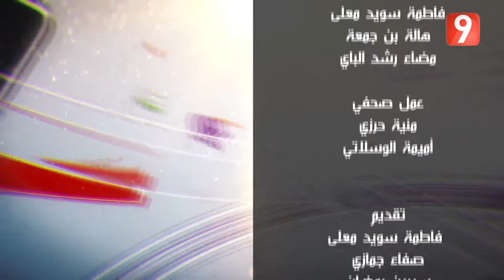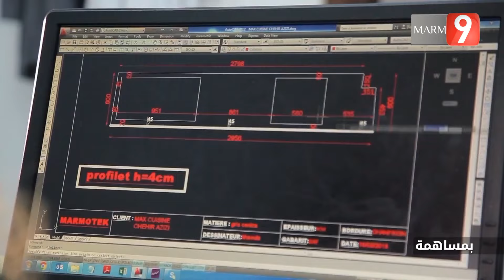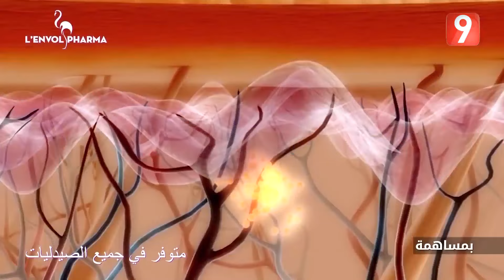El Matinale S04 - EP 67 P03